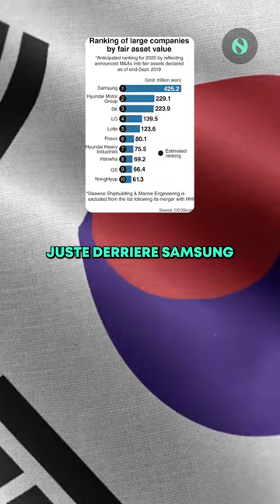🇰🇷 La bataille familiale de succession chez LG après le décès de Koo Bon Moo 🎬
🇰🇷 La bataille familiale de succession chez LG 🎬

 🏢 Un drame digne de la série Succession se déroule en Corée du Sud autour du géant LG, l'un des plus grands conglomérats du pays. 🇰🇷

🏭 LG était dirigé par Koo Bon Moo qui l'avait hérité de son père, perpétuant ainsi la tradition de transmission de l'entreprise aux fils aînés sur trois générations. 📜

👨‍👩‍👦 Koo senior avait un fils biologique décédé prématurément dans des circonstances peu claires, ce qui l'a conduit à adopter son neveu Koo Kwang-mo en 2004. Malgré la présence de deux filles, Koo senior a choisi son neveu comme héritier, respectant la tradition familiale de succession masculine. 🧬

⚖️ À la mort de Koo senior à 73 ans, sans laisser de testament, une bataille pour sa fortune estimée à 1,5 milliard de dollars a éclaté. 💰

📈 Cette fortune incluait une participation de 11 % dans LG. Koo Kwang-mo, le fils adoptif, a hérité de 8 % de ces actions, devenant ainsi le principal actionnaire. La fille aînée a reçu 2 % et la cadette 0,51 %, tandis que la veuve n'a rien hérité. 📉

👩‍⚖️ Les filles et la veuve de Koo senior ont intenté une action en justice contre Koo Kwang-mo, réclamant une répartition plus équitable de l'héritage conformément à la loi.

Sources : Bloomberg, Korea Times, Japan Times 📰